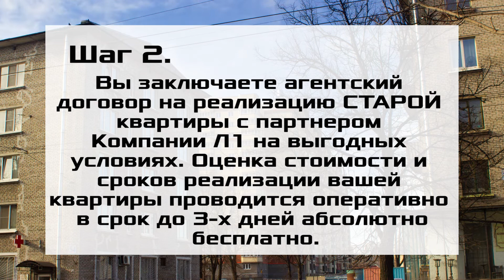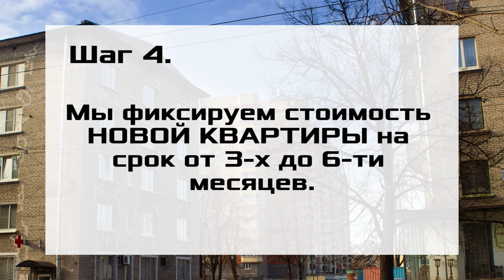Как купить квартиру в Трейд-ин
Новую квартиру можно купить по системе Трейд-ин, когда старая идет в зачет. Сотрудник Компании Л1 делится своим опытом покупки в жилом комплексе "Маршал".
Пошаговая инструкция покупки квартиры по программе Трейд-ин в Компании Л1:
Шаг 1. Вы выбираете НОВУЮ квартиру в одном из жилых комплексов Компании Л1 и бронируете ее бесплатно на 5 дней.
Шаг 2. Вы заключаете агентский договор на реализацию СТАРОЙ квартиры с партнером Компании Л1 на выгодных условиях. Оценка стоимости и сроков реализации вашей квартиры проводится оперативно в срок до 3-х дней абсолютно бесплатно.
Шаг 3. Заключаете договор на покупку НОВОЙ квартиры и вносите первый взнос в размере от 5% ее стоимости.
Шаг 4. Мы фиксируем стоимость НОВОЙ КВАРТИРЫ на срок от 3-х до 6-ти месяцев.
Шаг 5. После продажи СТАРОЙ квартиры вы оплачиваете остаток по договору на НОВУЮ квартиру и получаете ключи.
Дополнительная информация по тел. 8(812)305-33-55